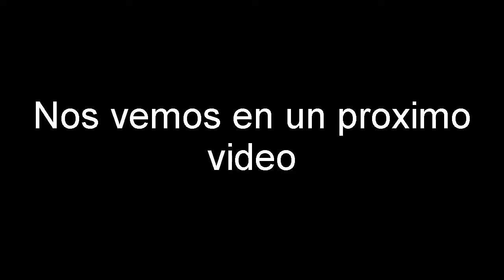No sé cómo he sobrevivido 😱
viviendo fuera de la ciudad me doy cuenta que el estilo de vida es diferente específicamente en el campo  es todo totalmente nuevo para mi